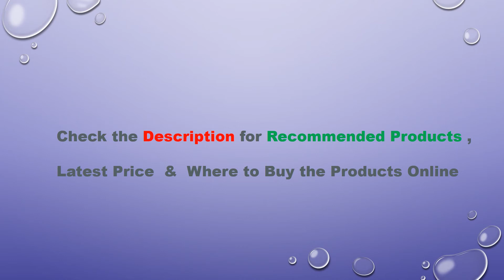Best Comfortable Casual Shoes for Men | Top 5 Best Casual Shoes For Men Under $30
1.NEW Brand High quality all Black Men's leather casual shoes

     2.Breathable Lace up Mens Casual Shoes Spring Leather Shoes
         Men

     3. Men's Leather Casual Shoes Moccasins Men Loafers Luxury
         Brand

     4. Mens Fashion Sneakers Spring Autumn Casual Loafers
          Student Outdoor Trend Skateboarding Shoes

     5.Lace up British Style Breathable Mesh Suede Top Fashion Flat
        Patchwork Leather Shoes

 thanks you  watch, Best Comfortable Casual Shoes for Men | Top 5 Best Casual Shoes For Men Under $30  video .

🔅🔅 Related :
Best_Casual_Shoes for Men